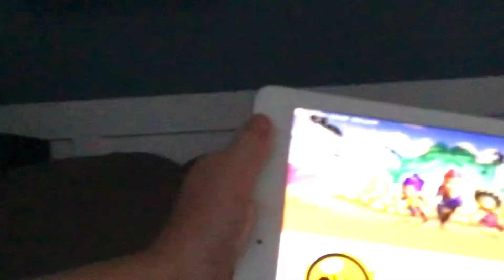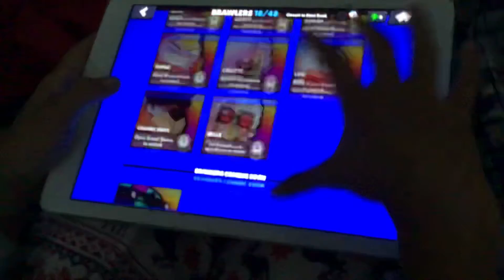FIFA championship winners bracket